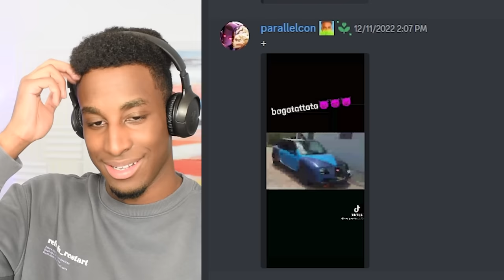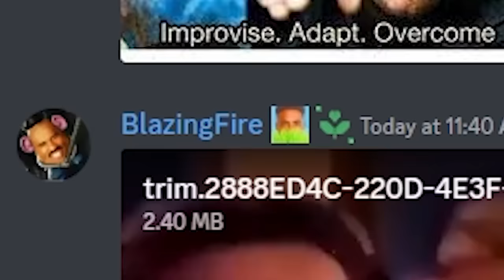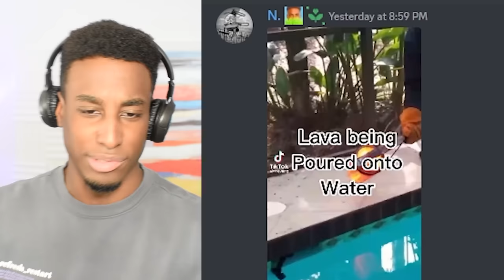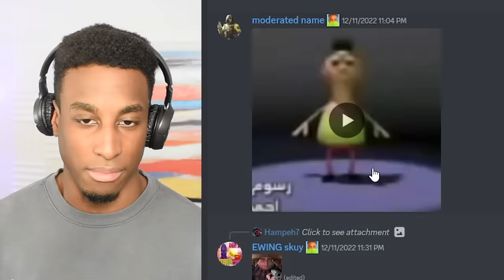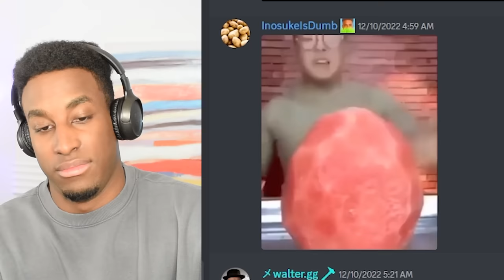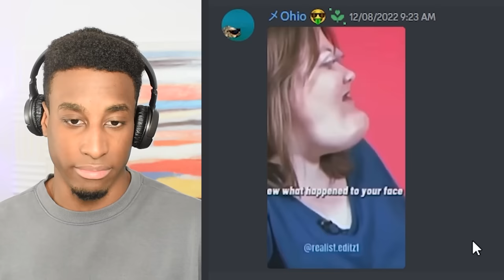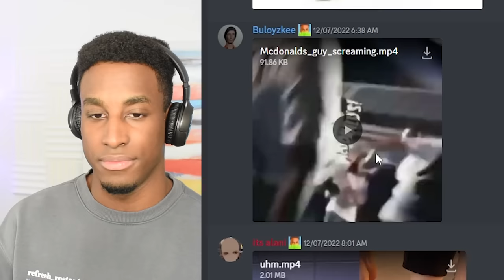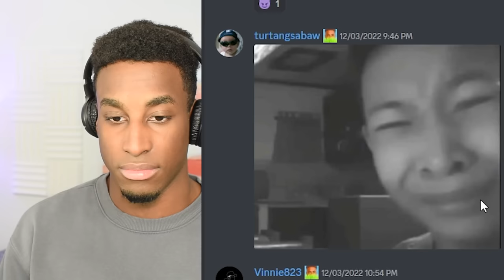Reacting to your funny discord memes!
My humor is broken.